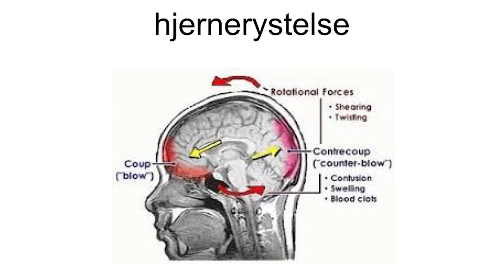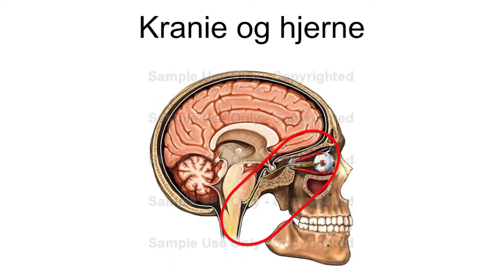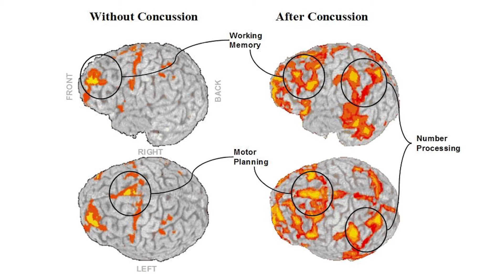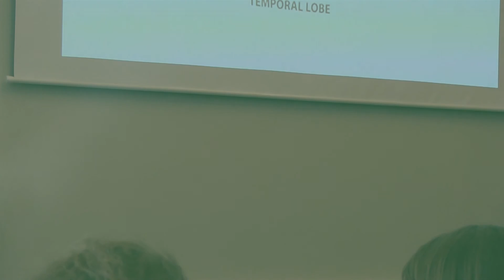Sansestyring 1: Hjernerystelse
Neuropsykolog Lisbeth Juul Hansens foredrag om sansestyring. Foredraget blev afholdt af Hjernerystelsesforeningen og aftenskolen Pas På Hovedet den 25. august 2015 i København.